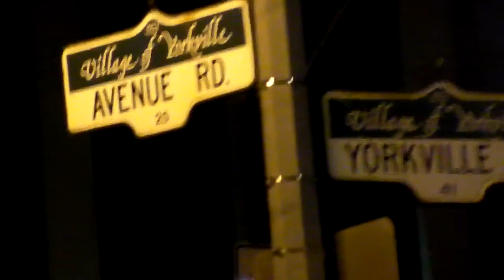maxzilch384 6 Walking around in my neighbourhood, KASNO POSLEPODNE. 6 - 6